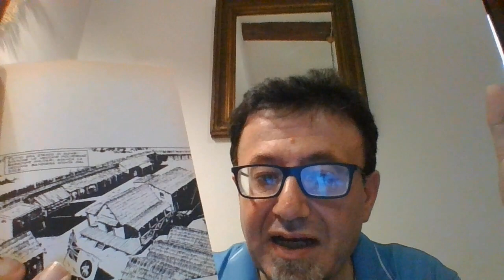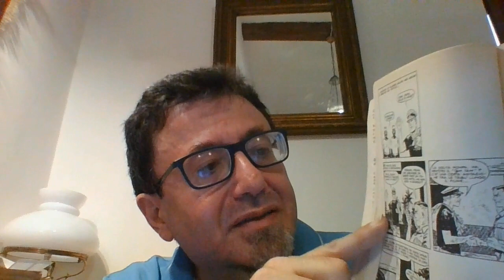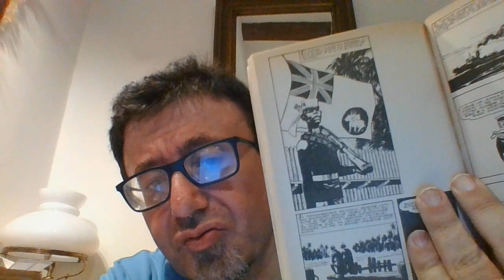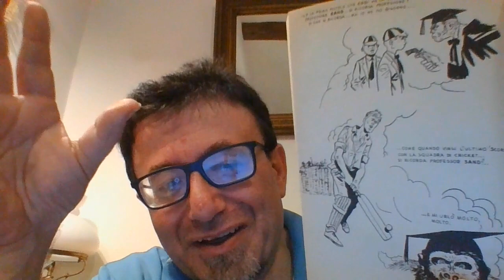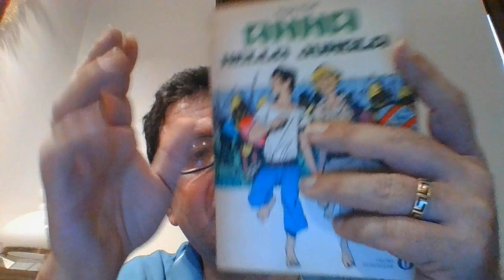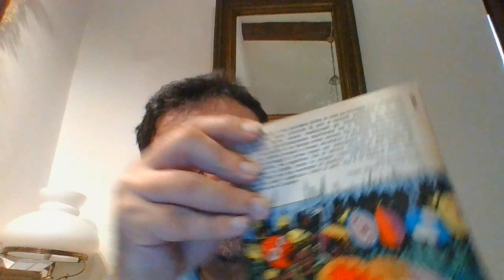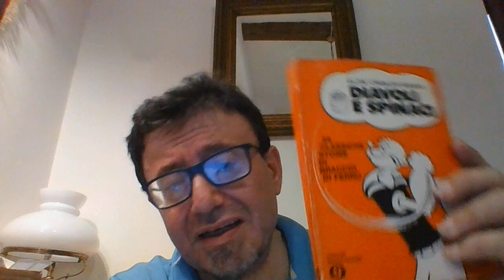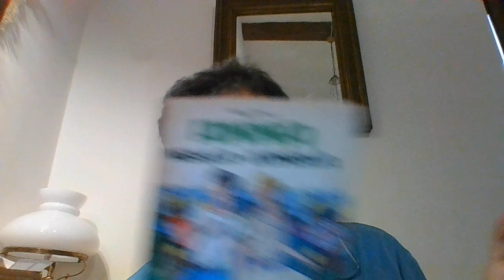HUGO PRATT ANNA DELLA GIUNGLA